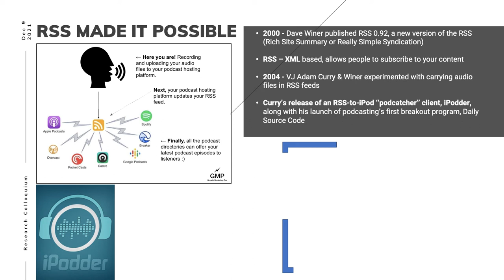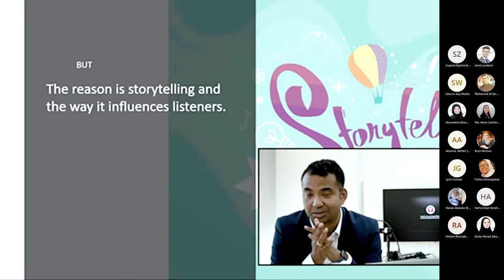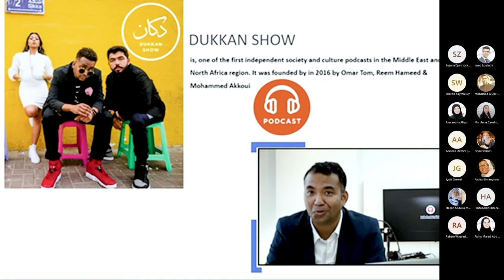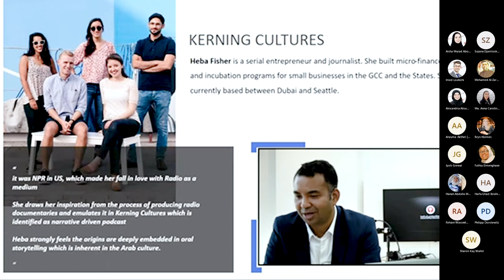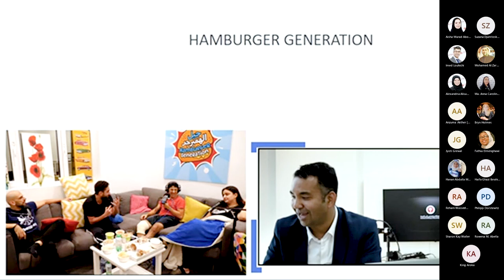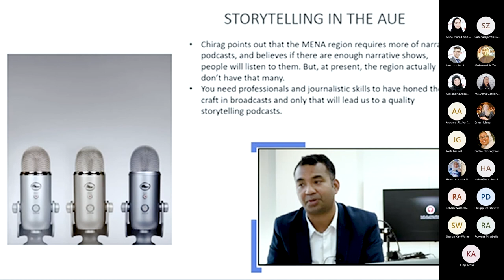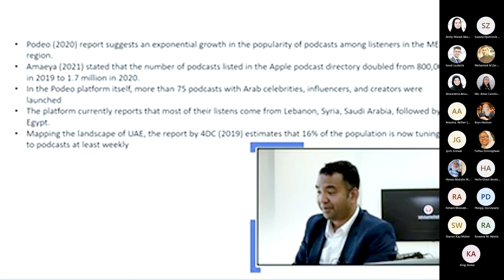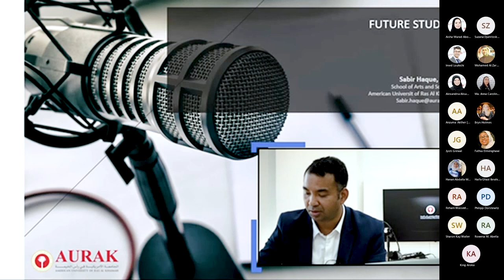Research Colloquium: PRODUCING PODCAST IN THE UAE:EXPLORING STORYTELLING STRUCTURES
In this research study, I unravel storytelling structures that are re-inventing and re-casting the Middle East's voices. During this journey since 2019, I was privileged to meet the trailblazers of podcasts in the UAE: Hebah Fisher, Omar Tom, Reem Hameed, Chirag Desai & Jamil Adas, CPA.

Research Abstract:
Podcast, with its growing popularity and committed listeners worldwide, has increasingly blurred the boundaries
between ‘radio’ and ‘audio.’ Its offline experience and the control over what to listen to have empowered the
listeners to break free from the tyranny of the schedule. The convergence of broadband access, computing, and
telephony that is the modern mobile phone has ensured that many new people finally hear podcasts.
UAE’s podcast community is thriving with stories ranging from tech, culture, music, and Middle-East affairs
hosted by a motley group of expatriates, Western, Arab Asian expats, and Local Emiratis. This study aims to
explore the storytelling structures of the most popular podcasts in the UAE as they re-invent and re-cast the
narrative of the Middle East, complete with all its subtleties. The study argues with high production value and
focusing on art, culture, and cinema, new conversations have opened on previously untouched topics in the
Middle East and its diaspora.